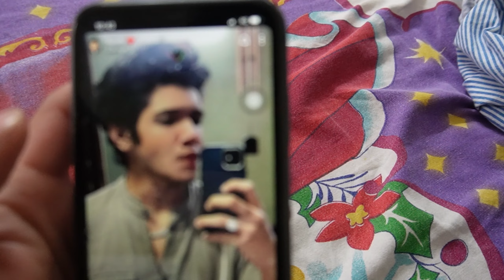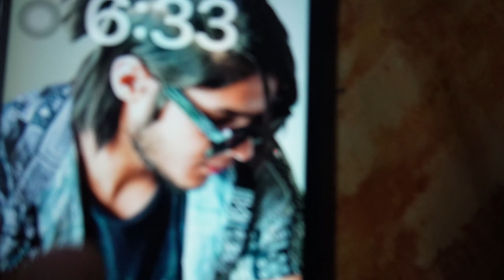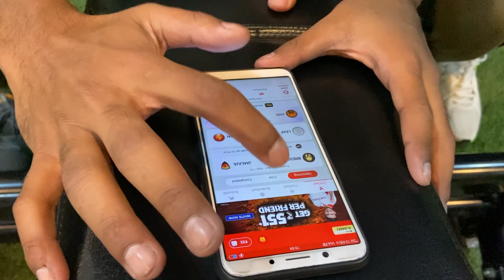Ye Shadow ne kya kr diyaa..😱|Must watch⚠️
Pura vlog dekhna bahutt maaza aaega 😂♥️

Ye Shadow ne kya kr diyaa😱

Toh like krna aur share krna na bhule👑❤️‍🔥